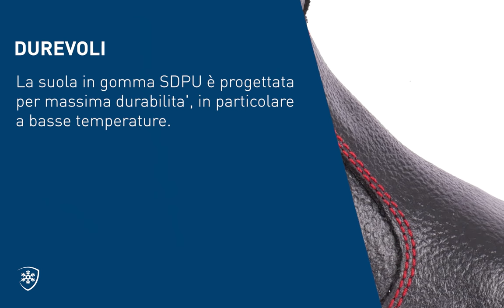IW450 - ICE WALKER SIDE-ZIP FREEZER BOOT - Italy